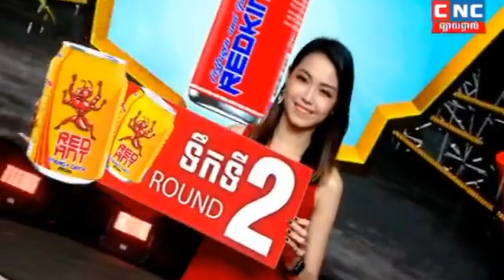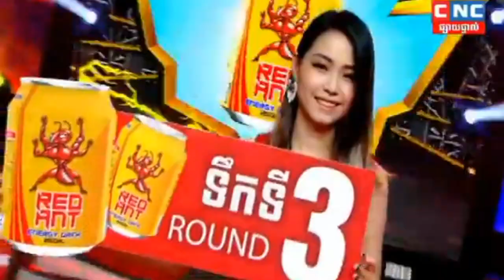លី ភា vs ពុទ្ធ សំបូរ | Ly Phea vs Puch Sambo | CNC 14 June 2020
Boxing លី ភា vs ពុទ្ធ សំបូរ | Ly Phea vs Puch Sambo | CNC 14 June 2020